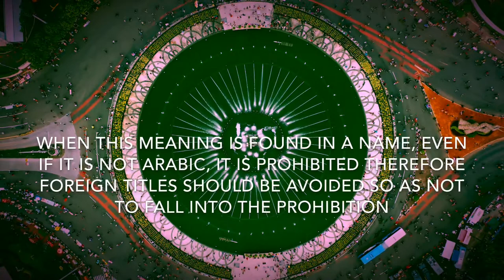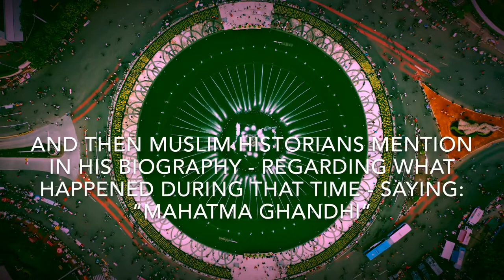Understanding the name Mahatma Ghandhi ||Sh.Saleh al Usaymi#صالح_العصيمي(حفظه الله)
Understanding the name Mahatma Ghandhi ||Sh.Saleh al Usaymi (حفظه الله)

Mahatma
The author mentioned the saying of Sufyān - Ibn Uyaynah: “like Shahaan Shah”
00:06
Meaning like the saying of the Persians: “Shahaan Shah”
00:10
Which means: “king of kings”
00:13
00:16
This is from his higher understanding
00:19
Reminding that the reason for prohibition is the intent and meanings, not words and letters.
00:28
When this meaning is found in a name, even if it is not Arabic, it is prohibited
00:36
Therefore foreign titles should be avoided
00:41
So as not to fall into the prohibition
00:44
In India when mentioning Ghandi's name they say: “mahatma Ghandi”
00:51
00:54
And then Muslim historians
00:58
mention in his biography - regarding what happen during that time - saying: “mahatma Gandhi”
01:06
Rather, they should have verified the meaning of this title, so as to not fall into the prohibition
01:11
And if they did not know its meaning, they should mention him by name (Ghandi) only
01:15
The meaning of “mahatma”: is human which has godly characteristics!!
01:22
So it’s a human with godly rights!
01:28
it’s a deity mixed with human nature!
01:31
And there is no doubt that this statement is blasphemous and forbidden
01:35
So he (Ghandi) should not be mentioned using it, and according to this extrapolate
01:38
A person should keep away from these foreign titles
01:43
Ahmed Taymour Pasha brought attention to this long ago
01:47
Then Shaykh Bakr [Abu Zayd] in his book on ‘Titles’

translation and audio
 taken from قطوف العصيمي